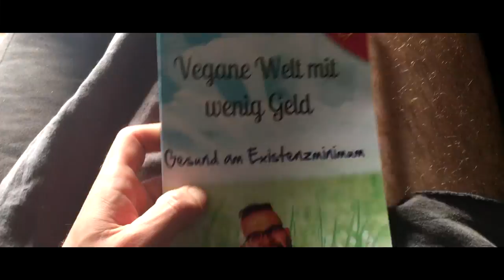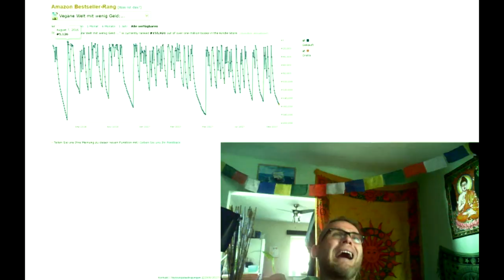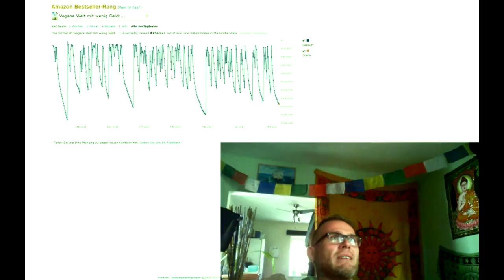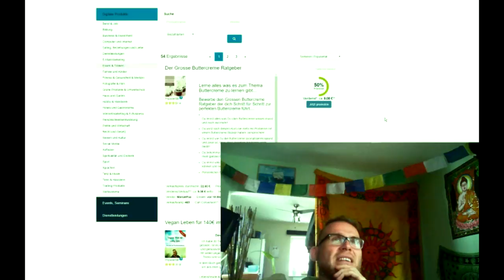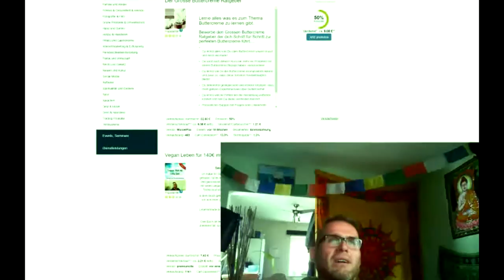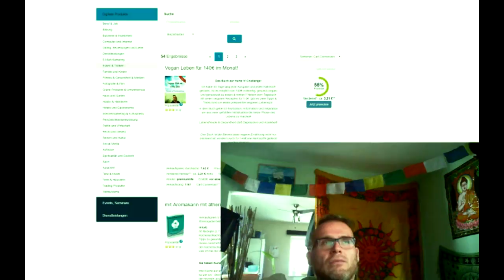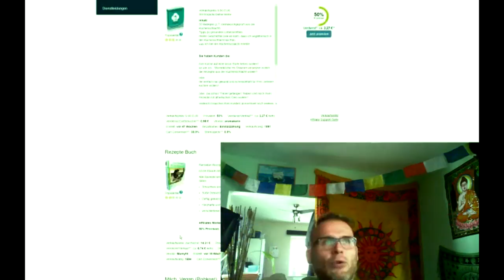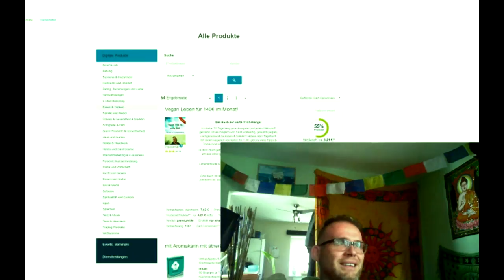Statistiken & Verkäufe meines Buches bei Digistore & Amazon ⚘ Buch nun auch als Taschenbuch! !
Heute zeige ich Euch ein paar Statistiken & Rankings von meinem Buch Vegane Welt mit wenig Geld. *** Dazu ist es jetzt endlich auch als TASCHENBUCH erhältlich! *** ▶ Mein Buch!

Wenn ihr mir einen Brief schreiben wollt, ist meine Adresse:

Christian Pörtzel
Friedrich Engels Strasse 55
04425 Taucha